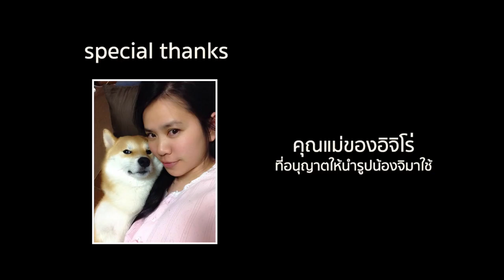ญี่ปุ่น (My Japan) : Wedding Song : Mint & Fuse : 6 Dec 2015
Written and Vocal by 'Fuse' Wongsakorn Jaihuab
Composed by 'Deaw' Chatchai Kunponpitak
Arranged by 'Tum' Suthon Poonyayant
Recorded at Momentum Studio